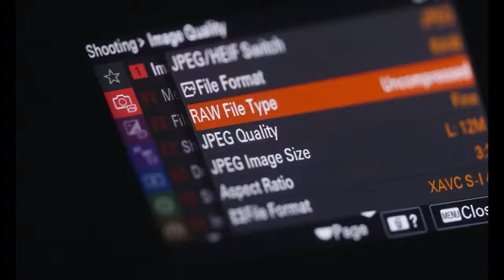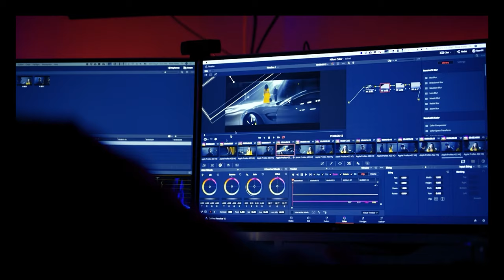Operatorlik bu shunchaki kamerachilik emas, bu - professionalizm!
🎥 "Operatorlikka asoslangan video montaj" kursi mentori professional operator-videomontajchi Bekzod Abdullayev sohaga kirib kelish tarixi, sohaga bo'lgan talabning yuqoriligi, operatorlar qanday bilim va ko'nikmalarga ega bo'lishi kerakligi, hamda kurs haqida ma'lumot berib o'tdi. Bekzod Abdullayev bilan bo'lgan intervyumizni batafsil YouTube sahifamiz orqali tomosha qilishingiz mumkin.

00:00  Sohaga kirib kelish tarixi
01:35  Videomakerlar kimlar?
02:28  Sohaga talab bormi?
03:13  Operator qanday talablarga javob berishi kerak?
04:34  Maxsus kurs haqida
05:15  Ish bilan ta'minlanadimi?
05:39 Maxsus kurs ochilishidan maqsad